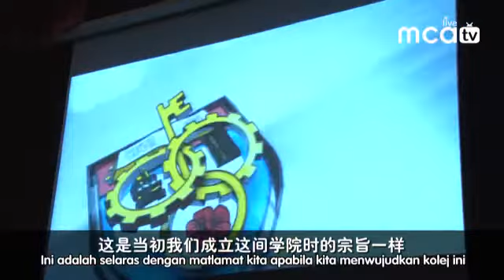拉曼学院正式升格为大学学院 配合转型计划造就专业人才 (MCA OFFICIAL)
我们感到自豪，今天拉曼学院正式升格为大学。因为这项成就，让我们的青年拥有大学资格的文凭。此外，也造就了许多专业人才，以在我国首相推出的经济转型计划下求才若渴的需求。
我们了解到，经济转型计划制造了３３０万个就业机会，在这之中，２００万个职位需要专业的技术人员，所以优先发展教育是正确和准确的。
我要感谢高等教育部及首相，原则上同意继续给予拉曼学院资助金。这是当初我们成立这间学院时的宗旨一样，那就是提供一个负担得起，以及有水准的教育。